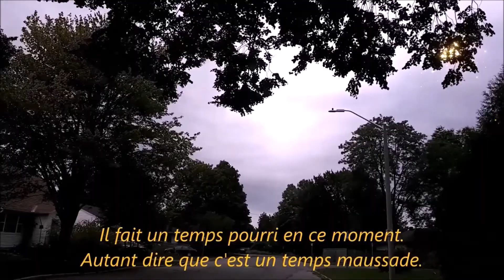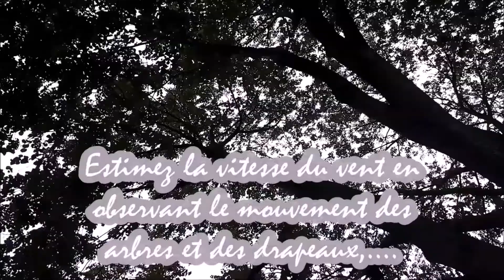Faircrest & Tunney's Pasture